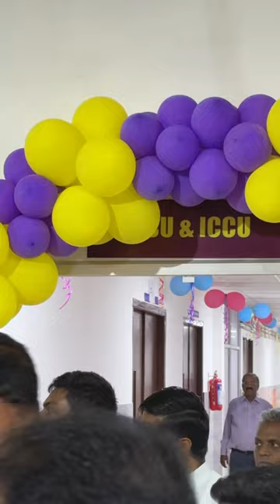Bishop Nazarene Soosai - Diocese of Kottar KMMC VISIT